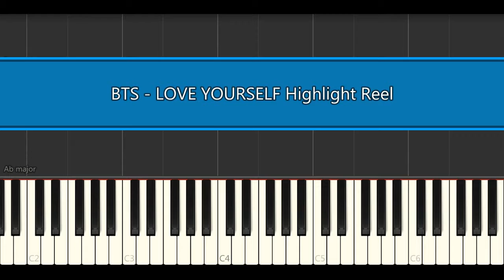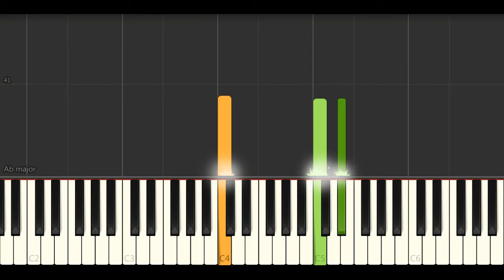BTS (방탄소년단) - Answer: Love Myself (Piano Tutorials)